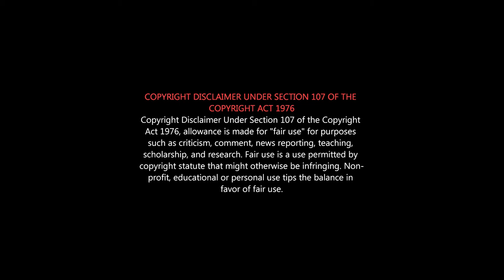GODZILLA vs KONG Tamil Movie Review | Kong Vijay vs Godzilla VijaySethupathi | Thala vs Thalapathi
What a waste Movie...
அட சும்மா இருடா நானே நொந்து போயிருக்கேன் 😂😂😂.
Kong vs Godzilla review ila..
Ithu Tamil makkalin kumural
Godzilla vs kong in Hollywood. JD vs Bhavani in Kollywood.